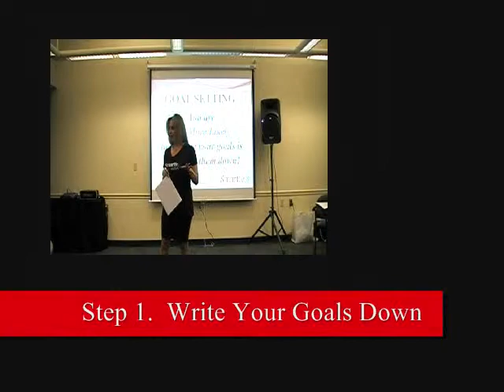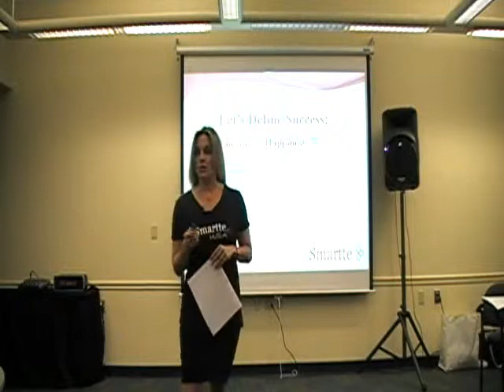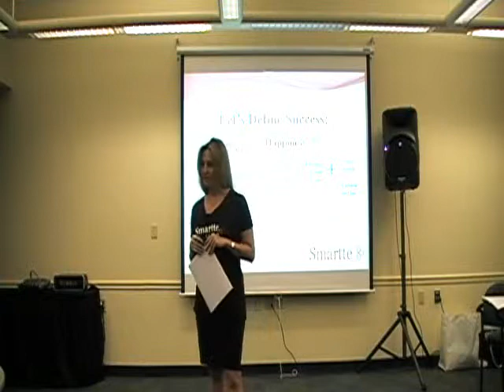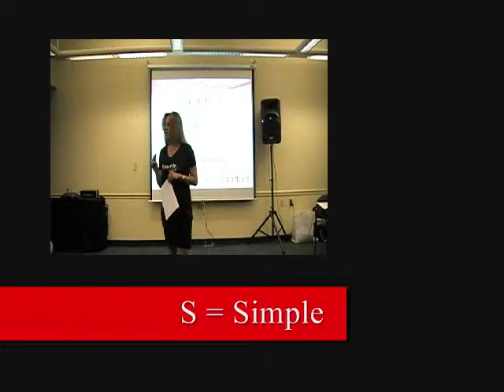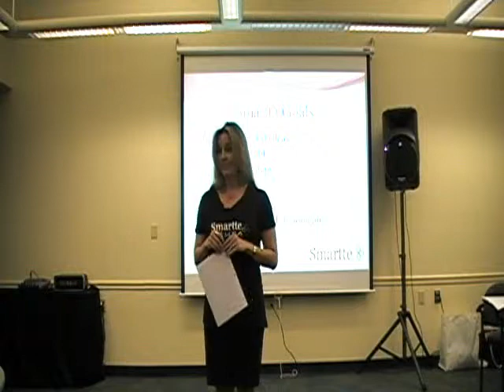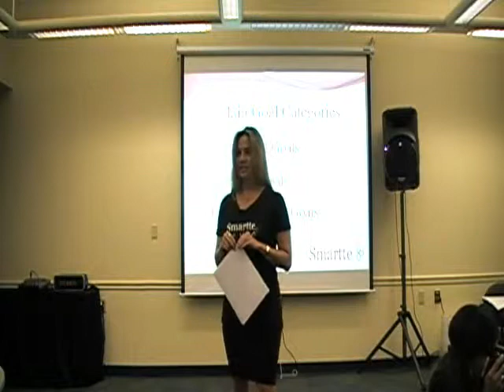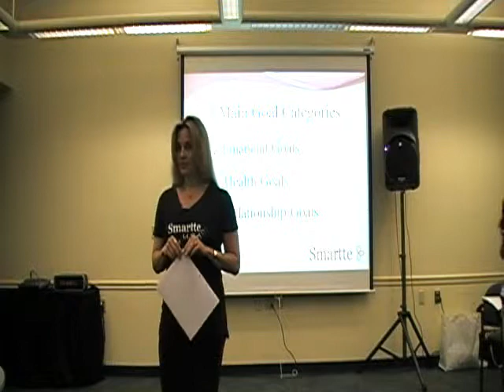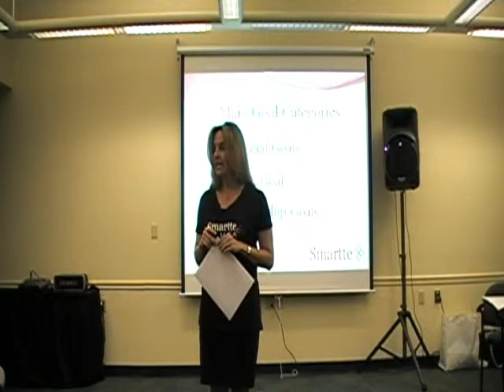How to Get What You Really Want - Smartte U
In this class from Smartte U, join Valerie Stuut, MBA, President and CEO of Smartte, for a workshop that will help you find out what you REALLY want and help you set goals to be your best.  This is a workshop you will not want to miss!

For more great classes to help you be your best, check out Smartt U

Smartte is a life style company that provides Positive Role Models for women of all ages that proves success is more that what you see. We are introducing a new standard of success for women that now includes having a great education, strong values, a healthy body and contributions to your community.

Show your support with the Smartte Movement Jewelry and let people know that you believe that success is more than just "being pretty".

Don't forget to join us for our Smartte On-Line Role Model Database that highlights amazing professional women that you should know and episodes of College Talk TV.

Thank you for visiting the Smartte Channel and we look forward to making a difference with you!